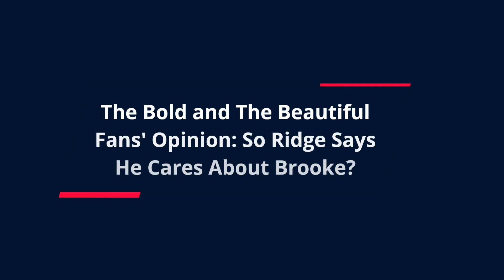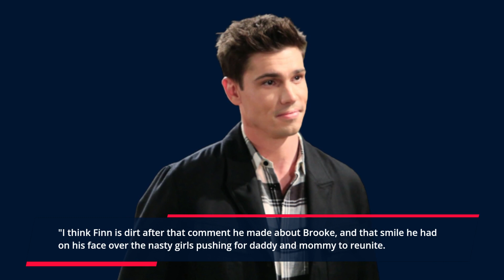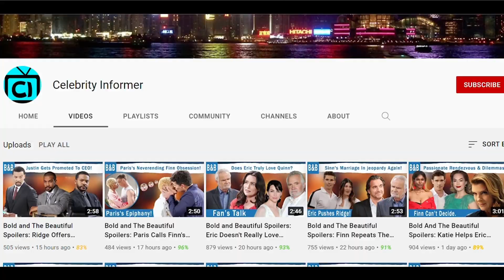The Bold and The Beautiful Fans' Opinion Finn's Becoming One Of The Forresters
Fans just can't fathom how Ridge Forrester says he doesn't want his wife, Brooke Logan, to get hurt. It is so absurd, I wouldn't even believe it if the oceans went dry. Anyway, fans have a lot o say about this statement, so let me deliver it to you. No man in the world may not know that he's hurting his wife when he's doing something so absurd as this. People certainly are not pleased with him, and the fans are even calling him dirt.